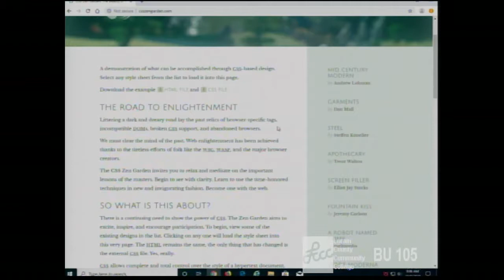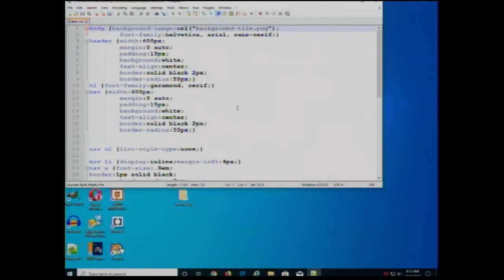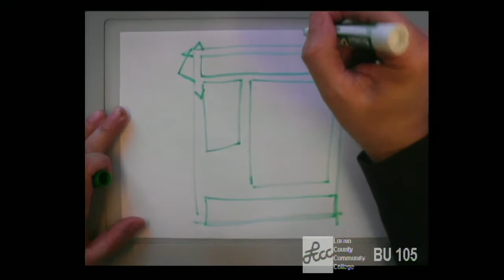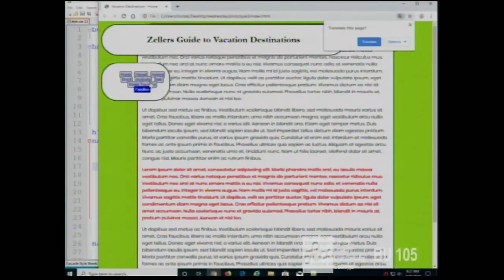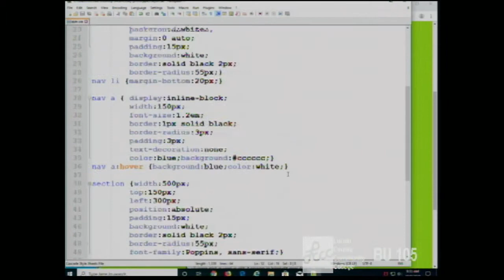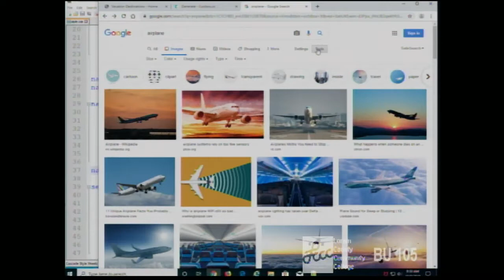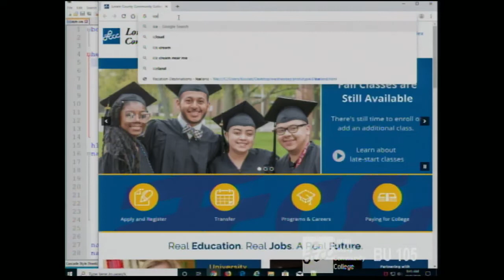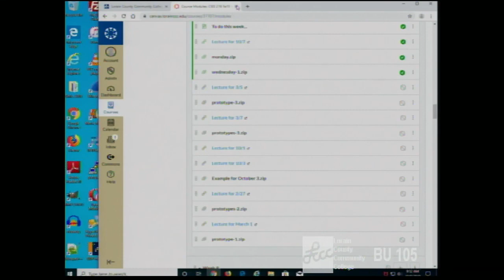CISS216 - Fall 2019 - Web Development - Week 7, Lecture 2 - October 9, 2019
CSS Layout - Absolute Layout